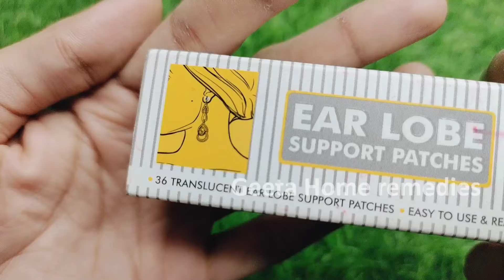🔥ఎంత పెద్ద చెవి రంధ్రం అయిన చిటికెలో చిన్నగా మారుతుంది just రూపాయి చాలు | how to shink ear hole size